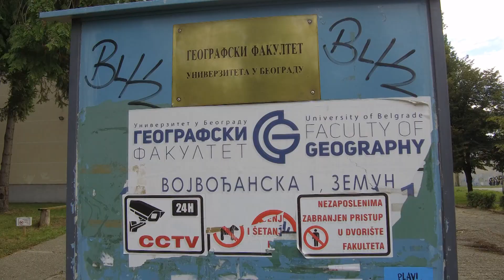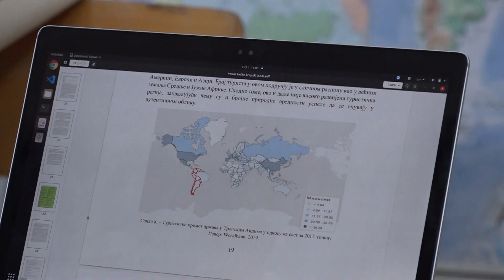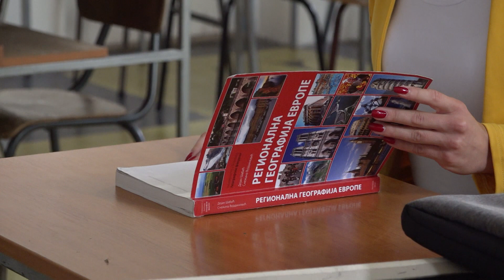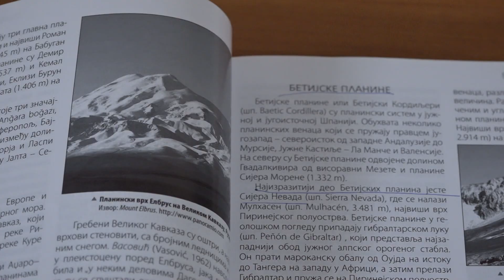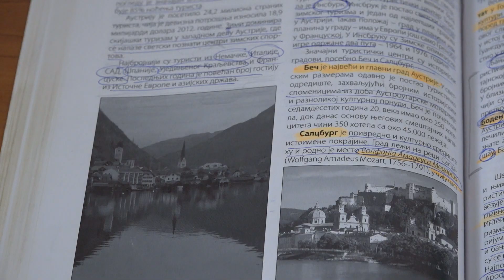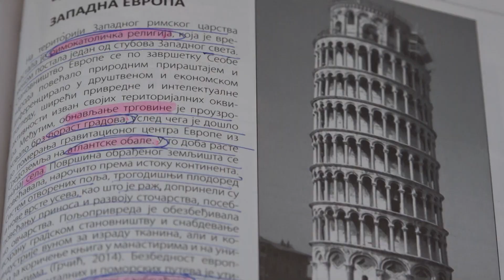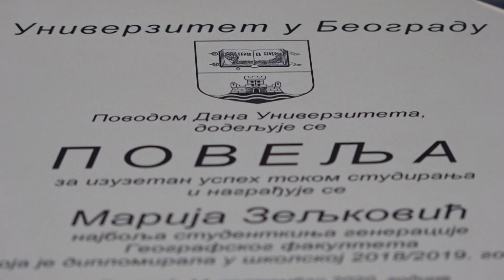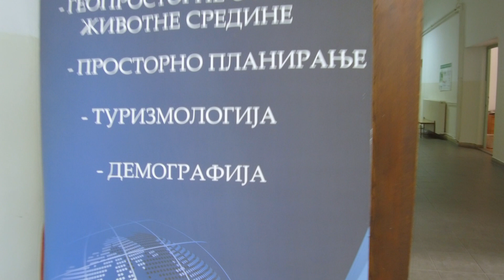Šampioni znanja - Marija Zeljković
Marija Zeljković je briljantna studentkinja doktorskih studija na Geografskom fakultetu Univerziteta u Beogradu, autorka bloga o turizmu i ličnom razvoju, odlikovana specijalnim priznanjem „Poštovani govornik“, govori engleski i ruski jezik, izuzetan glumački talenat pokazala je na međunarodnom pozorišnom festivalu „Teatralny koufar“ u Belorusiji, a za postignute izvanredne rezultate tokom studija odlikovana je titulom Student generacije!